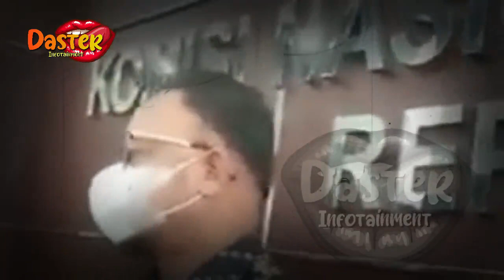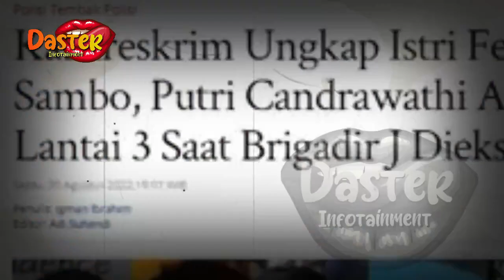ADEGAN TERLAR4NG PC DI KAMAR TERSEBAR ! MOTIF YANG DISEMBUNYIKAN POLRI TERUNGKAP !? | gosip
ADEGAN TERLAR4NG PC DI KAMAR TERSEBAR ! MOTIF YANG DISEMBUNYIKAN POLRI TERUNGKAP !? | gosip artis hari ini

insertlive,
insert today,
insert pagi,
insert siang,
infotainment,
indonesia,